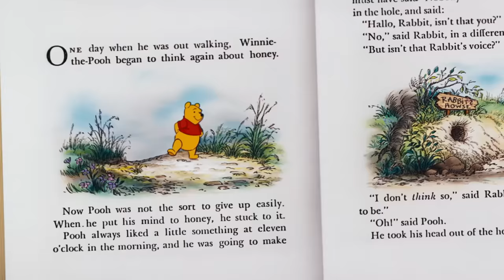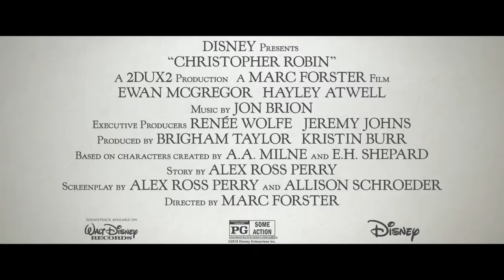CHRISTOPHER ROBIN Clips & Trailers Compilation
6 new Christopher Robin movie clips + all the publicity trailers & behind-the-scenes promos for the 2018 Winnie The Pooh Disney live-action movie.

In the heartwarming live action adventure Disney’s “Christopher Robin,” the young boy who shared countless adventures with his band of lovable stuffed animals in the Hundred Acre Wood is now grown up and living in London but he has lost his way. Now it is up to his childhood friends to venture into our world and help Christopher Robin rediscover the joys of family life, the value of friendship and to appreciate the simple pleasures in life once again.

Disney’s “Christopher Robin” is directed by Marc Forster from a screenplay by Alex Ross Perry and Allison Schroeder and a story by Perry based on characters created by A.A. Milne and E.H. Shepard. The producers are Brigham Taylor and Kristin Burr with Renée Wolfe and Jeremy Johns serving as executive producers. The film stars Ewan McGregor as Christopher Robin; Hayley Atwell as his wife Evelyn; Bronte Carmichael as his daughter Madeline; and Mark Gatiss as Giles Winslow, Robin’s boss. The film also features the voices of: Jim Cummings as Winnie the Pooh and Tigger; Brad Garrett as Eeyore; Toby Jones as Owl; Nick Mohammed as Piglet; Peter Capaldi as Rabbit; and Sophie Okonedo as Kanga.